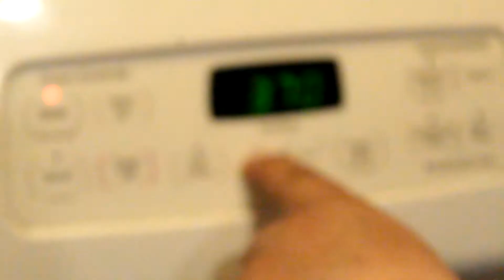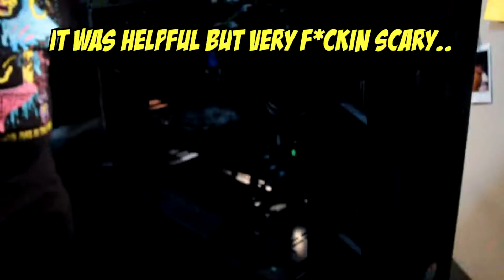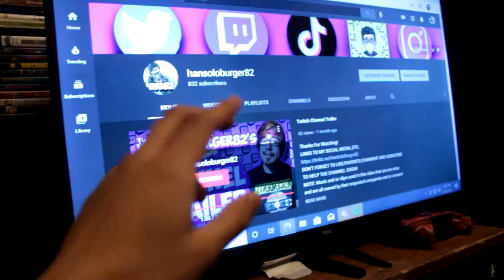BUILDING MY FIRST PC | Vlog #7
MAW ENERGY
Dominate and energize your gaming with a simple formula designed for gamers by gamers.
Sugar Free, No Crash, All Energy